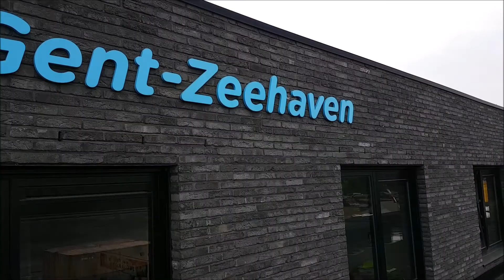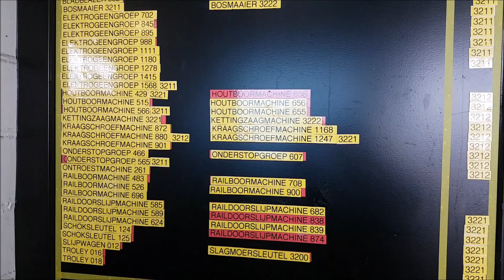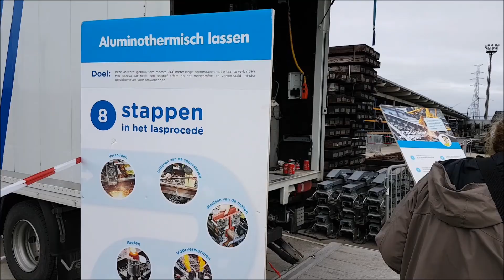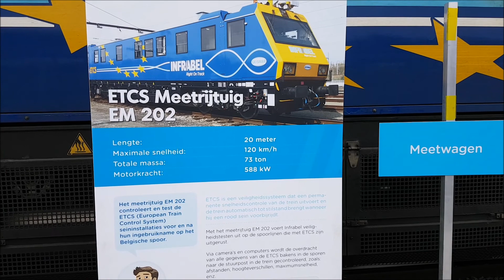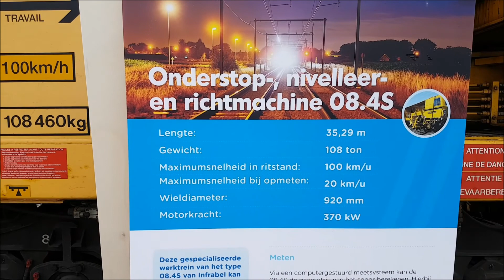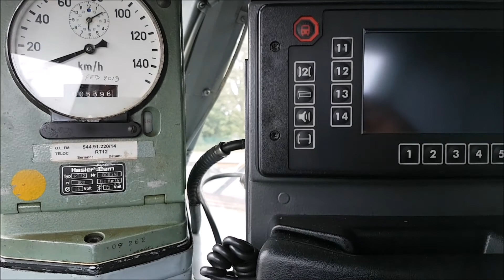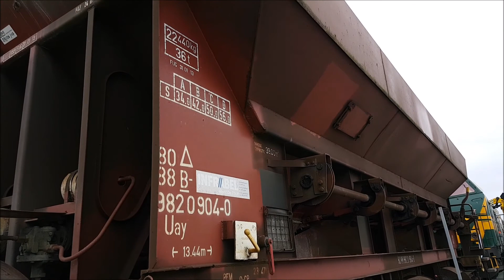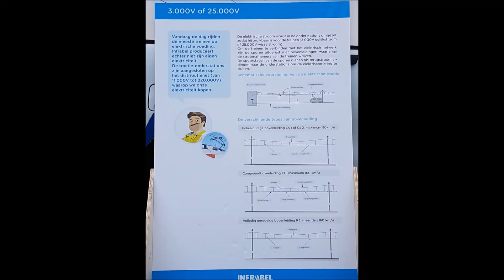Open Bedrijven Dag 2017 - Infrabel LCI Gent Zeehaven